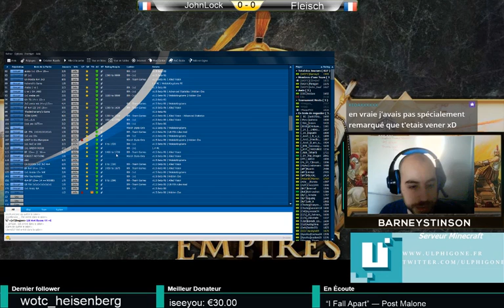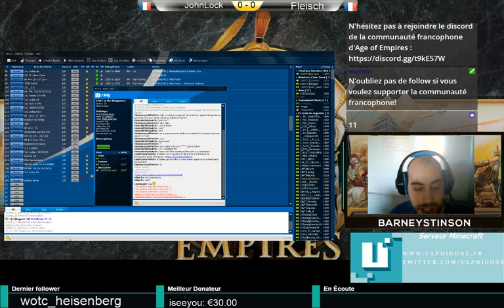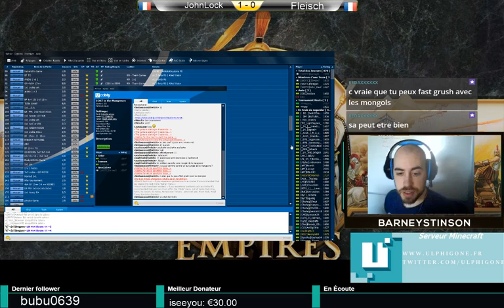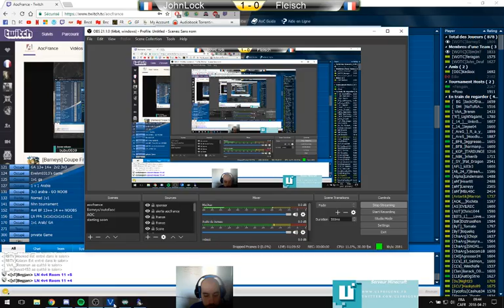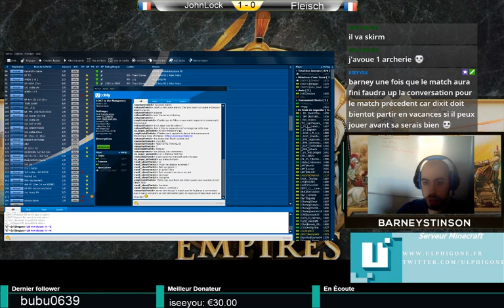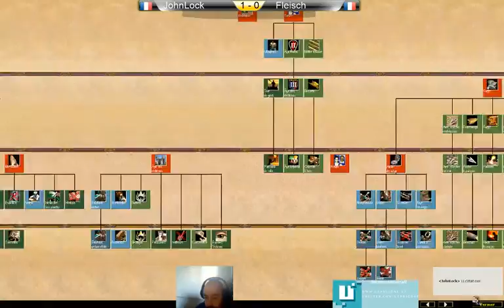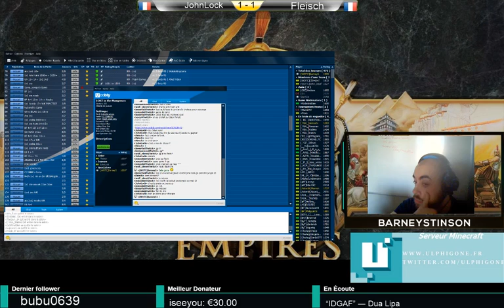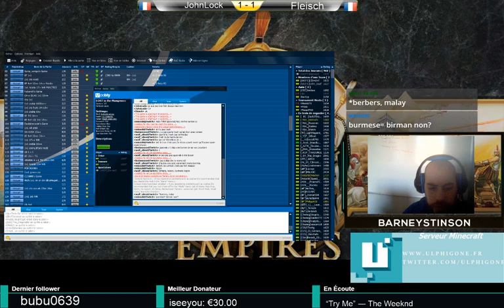Coupe Francophone : JohnLock vs Fleisch